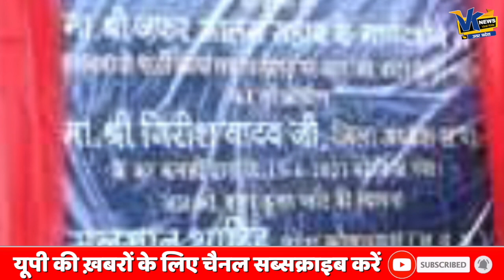सलमान शाहिद के दान पर गुस्साए हिंदू संगठनों ने दिनदहाड़े तोड़ दी..!